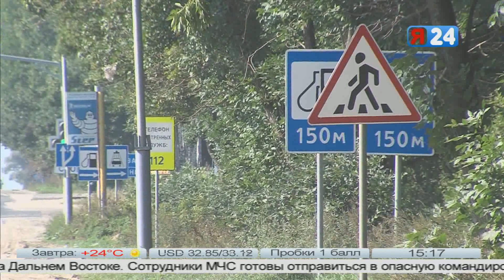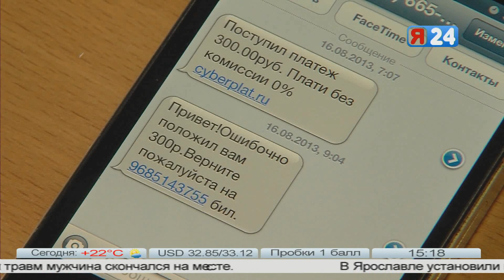Дневной выпуск "Я-новости": 20 августа, 15:15